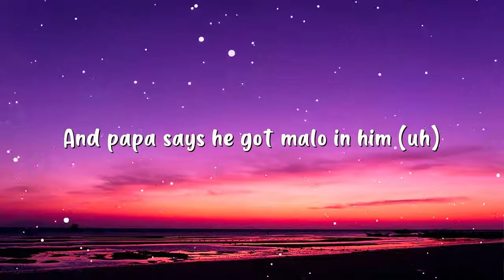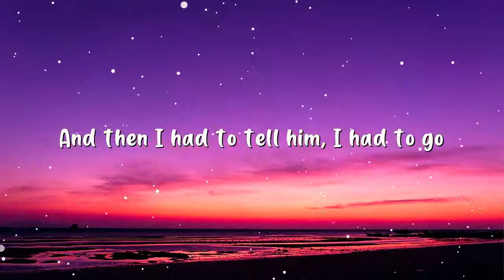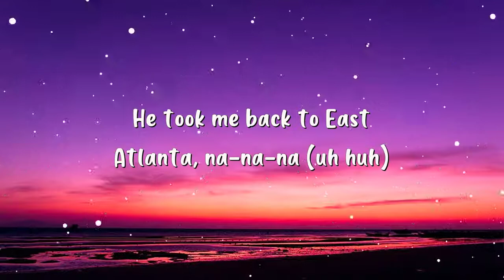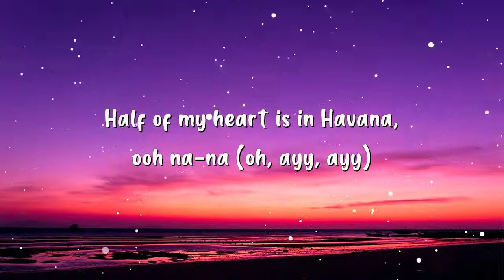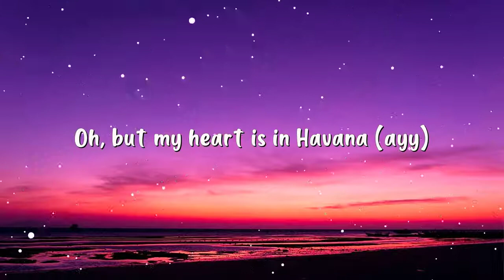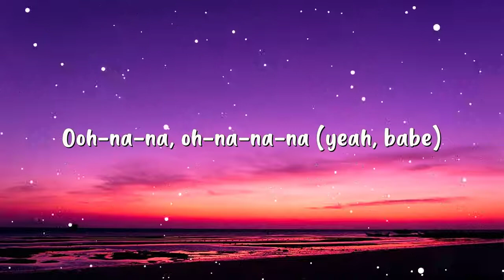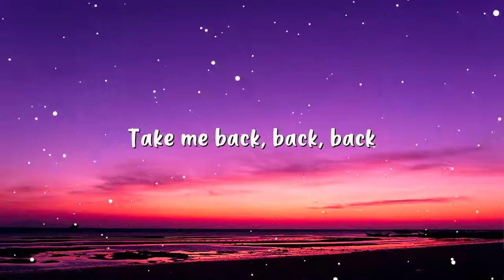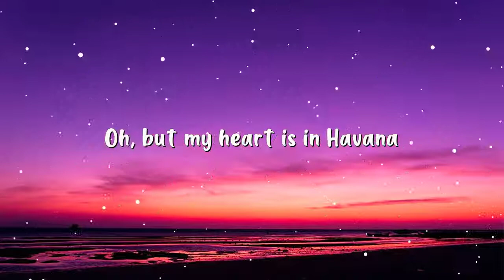Camila Cabello Havana Lyrics ft Young Thug